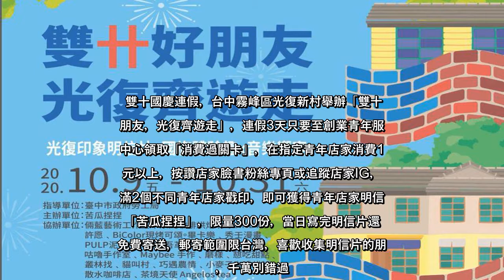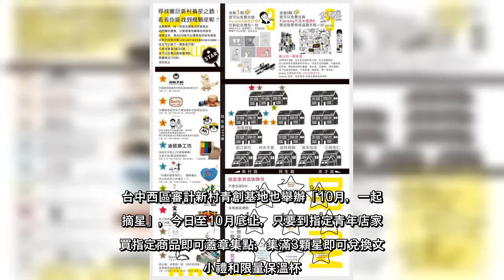✅ 雙十國慶連假，台中霧峰區光復新村舉辦「雙十好朋友，光復齊遊走」，連假3天只要至創業青年服務中心領取「消費過關卡」，在指定...